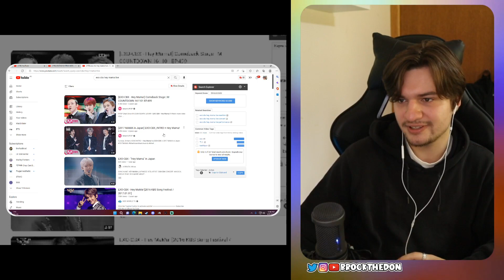EXO-CBX - 'Hey Mama!' | MV + MAMA JAPAN LIVE | REACTION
EXO-CBX (첸백시) 'Hey Mama!' MV + MAMA JAPAN LIVE | REACTION

Aussie Reaction
Australian Reacts to kpop
youtuber reacts to kpop
new kpop fan reacts to
kpop reaction
brockthedon